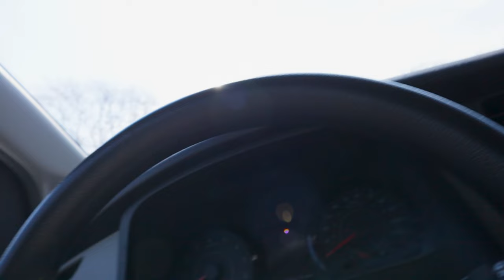Fpv Vibes Dji Avata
in this video im flying at my #1 spot the old golf course behind TRU hotels enjoy